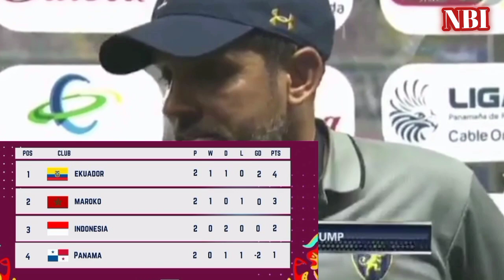PELATIH PANAMA: Dia layak ke eropa! arkhan kaka selamatkan Indonesia dari kekalahan atas panama